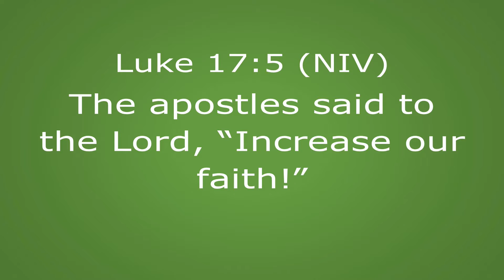An Invitation to Christmas: Luke 17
If you and I want to please God, where do we begin?  What do we need?  In Luke 17, Jesus addresses a request from His disciples with a key… no, THE KEY to living the Christian life.

Yet again, God is using His Word to speak to our hearts.  I’m excited to share this devotional with you today!